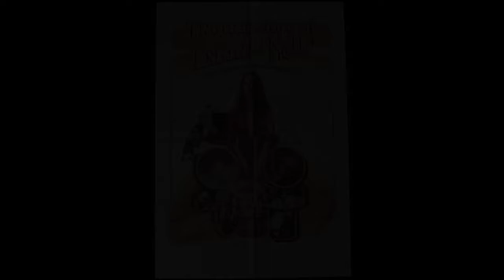RICHARD FRANKLIN FILMS